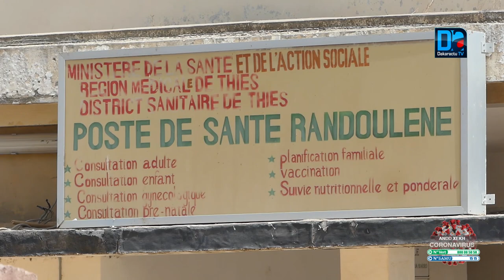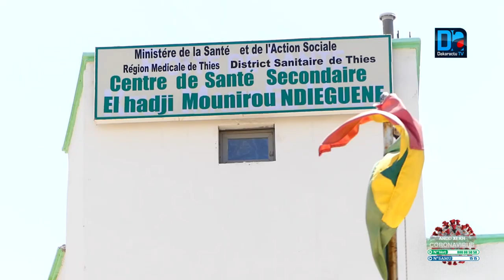Thiès /C0vid-19 : Ousseynou Diouf offre des Thermoflash et kits d'hygiène à trois postes de santé